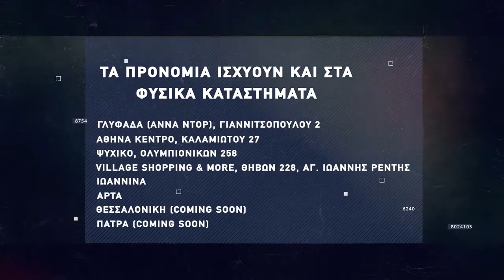Basketaki The League - Peristeri Wardogs Vs Bonobo BC (29/10/2021)